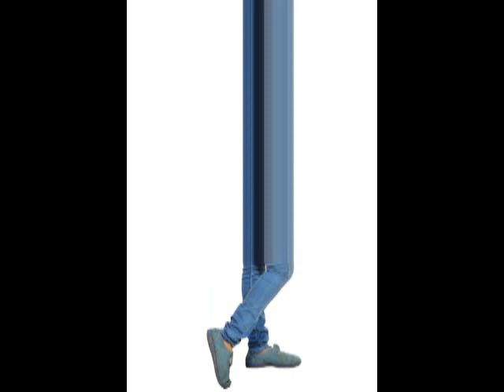amrutha valli hot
actress amrutha valli hot